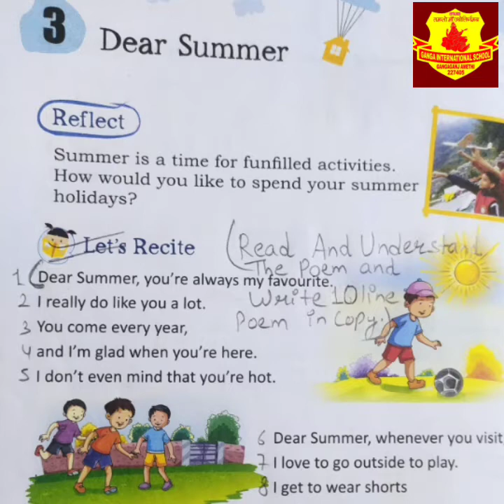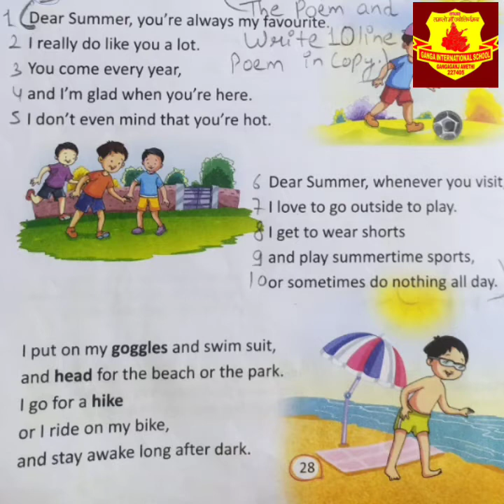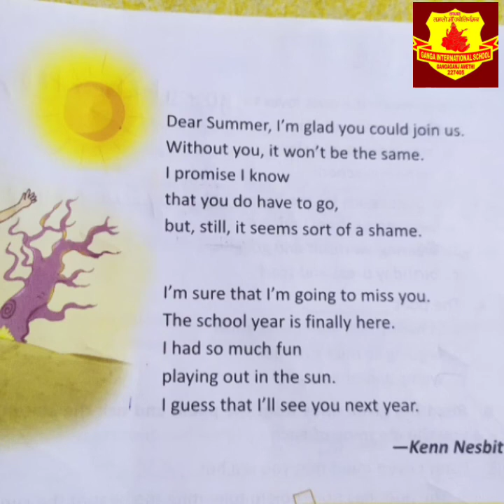Class 3 English Chapter 3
Dear Summer